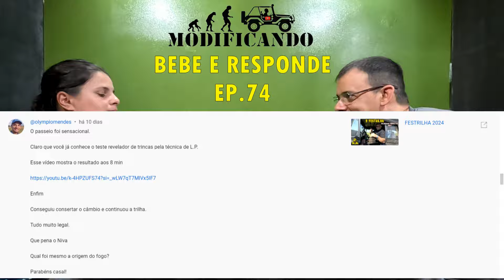BLOQUEIO FAZ MUITA DIFERENÇA!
BEBE E RESPONDE EP.74